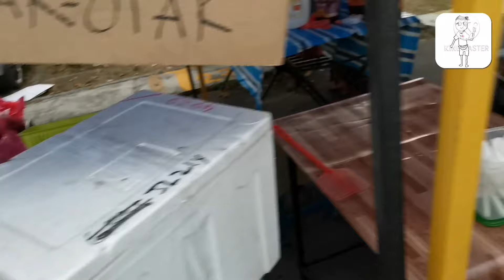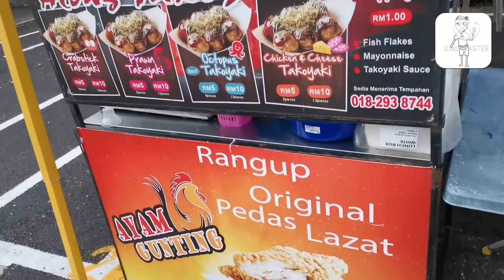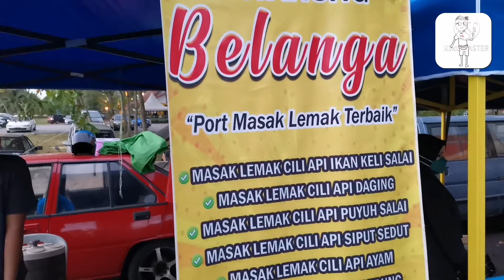Bazaar Ramadhan 2022: Pantai Klebang, Melaka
Pasar Ramadan 2022 Melaka, Klebang.
Selamat Berpuasa .